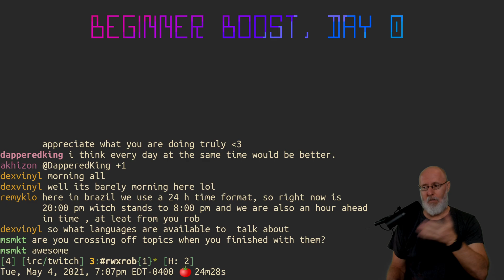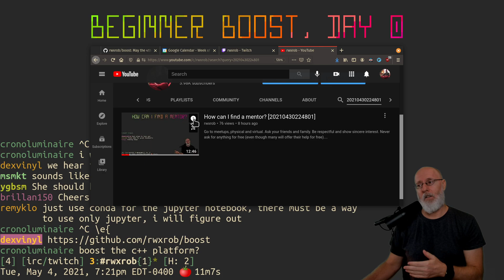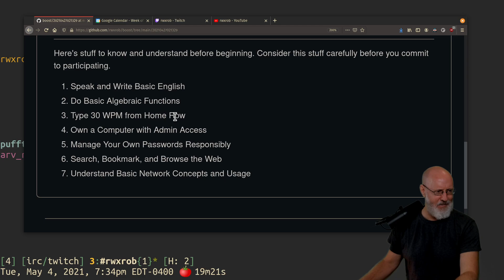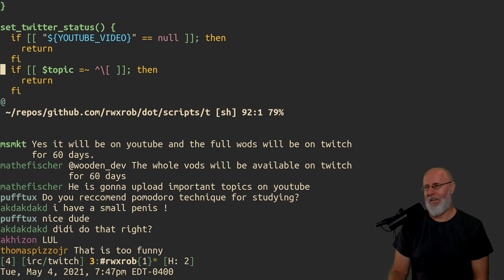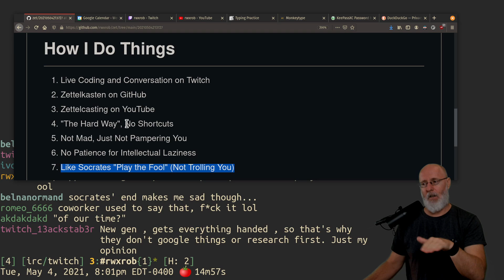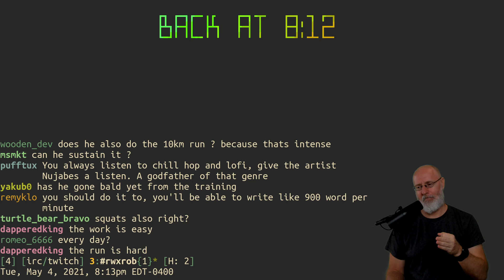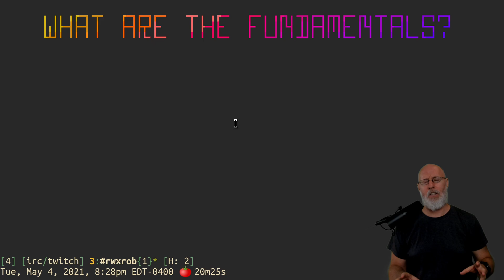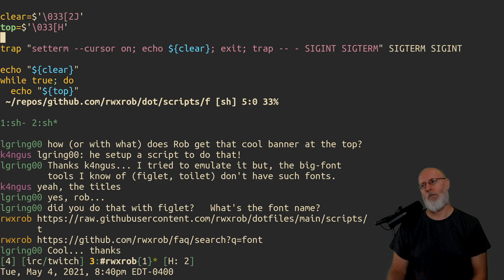Beginner Boost 2021, Day 0, Logistics [20210505025834]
May the 4th be with you all! Here's how things will work in 2021 Beginner Boost. Thanks for joining. is your central place for information and updates.